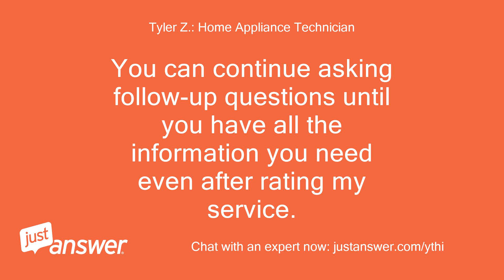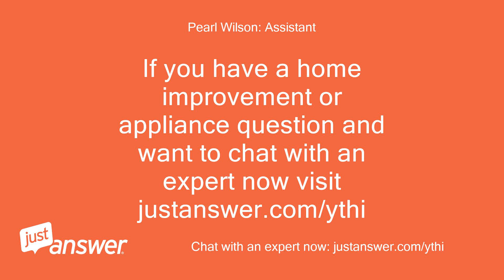I have a bosch silence 50 plus and a new error message H04-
JustAnswer Customer: I have a bosch silence 50 plus and a new error message H04- what is this?
Tyler Z.: Home Appliance Technician: Hello, and thank you for using this service.
Tyler Z.: Home Appliance Technician: I'll be helping you with your problem today.
Tyler Z.: Home Appliance Technician: H04 is not an error code.
Tyler Z.: Home Appliance Technician: It means that you pressed and held down two buttons while turning the dishwasher on (or at least it thinks that you did).
Tyler Z.: Home Appliance Technician: Turn the circuit breaker off for 60 seconds and see if the display resets.
Tyler Z.: Home Appliance Technician: If the H04 doesn't clear from the screen, you'd need a new control board.
Tyler Z.: Home Appliance Technician: If you have any other questions, please ask me – I’ll be happy to respond.
Tyler Z.: Home Appliance Technician: You can continue asking follow-up questions until you have all the information you need even after rating my service.
Tyler Z.: Home Appliance Technician: Thank you!